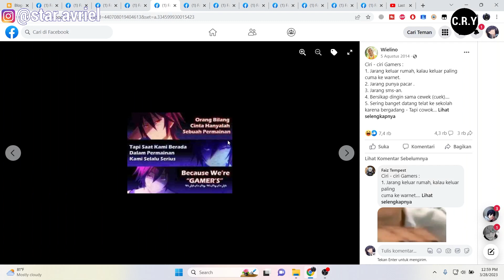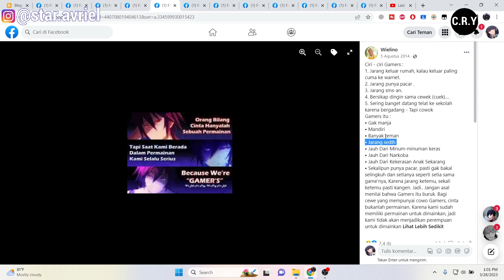MEME BURIQ INI MENJADI BUKTI SEBERAPA CRINGE NYA WATASHI DULU - ADUH COEG MALU BANGED GUWAAAA